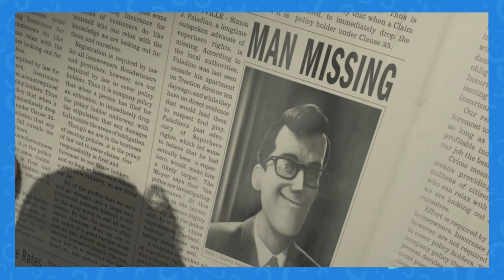The Worst Mistakes in The Incredibles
There’s a reason both Incredibles and Incredibles 2 made Pixar’s list of top grossing animated movies. From the bond-like music of Arendelle to unforgettably quirky characters like Dash, these films are what dreams are made of! The stories center around the Parr family, a family of superheroes forced to hide their gifts from the world until the world needs them most, and we’re happy they came to the rescue!

The Incredibles is known for being an amazing couple of films with some amazing powers you would love to have.  Along with great power comes great…mistakes…here’s some you might have missed! Of course, we’re going to talk about this.

Even years after their respective releases in 2004 and then 2018, fans are craving more nostalgic moments from 60’s gadgets and retro music tied to great action. Before you give into Screenslaver’s hypnosis, check out this inside look at the animation, plot and logic slip-ups you missed in Incredibles and Incredibles 2.

We’ve found mistakes that we can’t wait to share with you in this video. Some of them are so surprising they’re just incredible - see what we did there? Let us know about the mistakes that shocked you the most in the comments. Don’t be afraid to tell us which ones we missed, too. And before you go get a new outfit made from Edna Mole, don’t forget to like this video and subscribe to The Things Animated for the inside scoop on all things animated.

Chapters:
00:00 Intro
00:16 Syndrome The Genius?
00:41 1 VS 2
00:58 They’re Still Alive
01:18 Eyelids
01:40 2 VS 1
02:03 Not So Surprising
02:30 Mr. Uncredible
02:47 Tesla Would Be Proud
03:05 Hands At 10 And 2
03:25 Sugar-O’s
03:40 Auto-Pilot
03:55 Upgrades
04:17 Billionaires Are Dumb
04:34 SuperSuits Suspicions
04:50 Requesting Backup
05:08 Avid Readers Unite
05:26 Fix A Table
05:42 Principal And The Tape
05:56 Cat Out Of The Bag
06:12 Memory Erasure
06:31 Not So Careful
06:57 Logic Moving Mountains
07:12 Before who sees it?
07:31 Too Much Sneaking Necessary
07:53 Outro

Written by: Geoff Cork
Narrated by: Geoff Cork
Edited by: Lucía Canabal